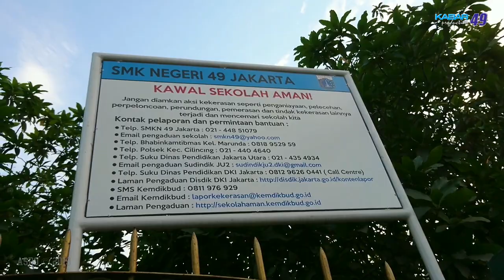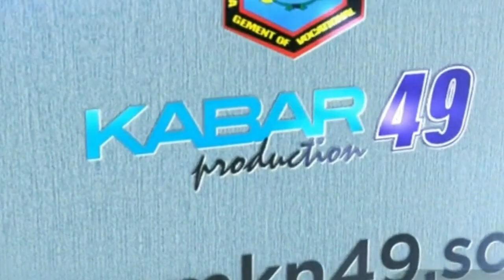Upacara Hari Lahir Pancasila 1 Juni 2019 di SMKN 49 Jakarta